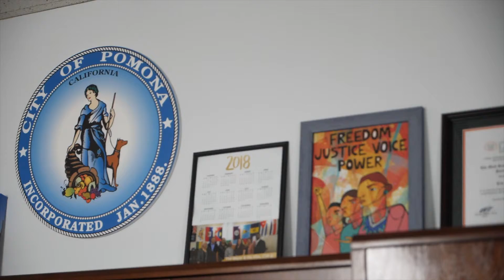Tim Sandoval / 2019 Alumni of the Year /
Chaffey College Alumni of the Year

“Sandoval commitment to education has taken him from the classroom to City Hall.”